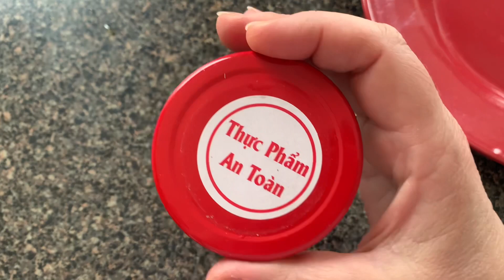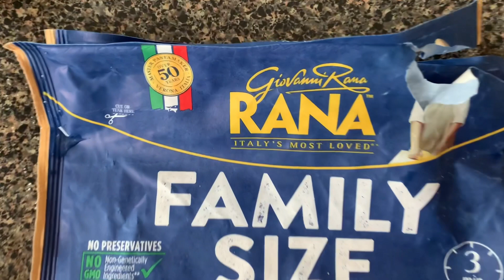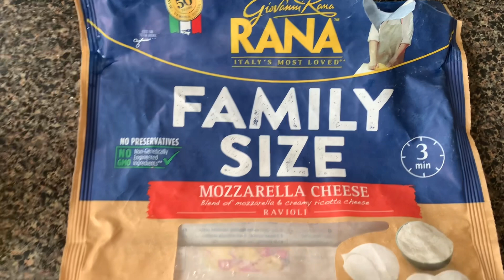США 🇺🇸 😨 КАРАУЛ, НАС ЗАСЫПАЕТ СНЕГОМ! 🤯